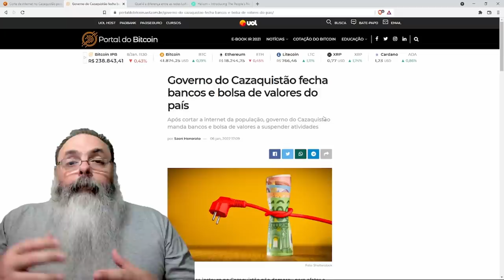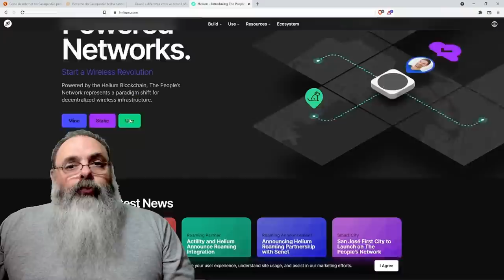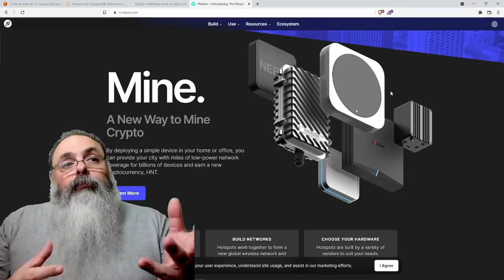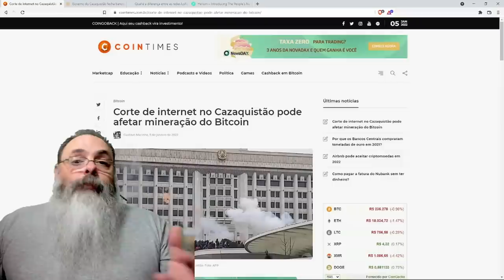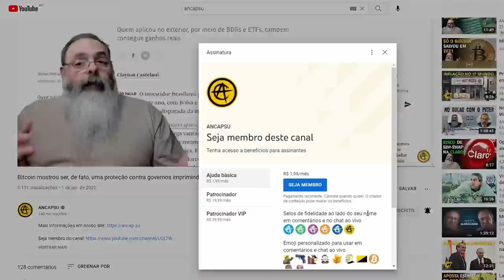O que são redes LoRa Mesh ou como transacionar Bitcoins sem internet